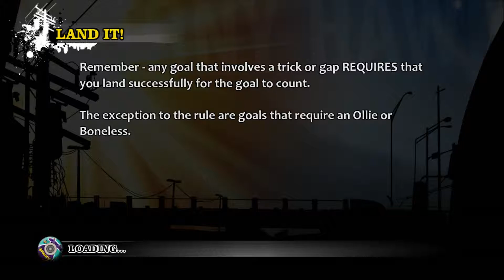Tony Hawk Pro Skater Airport